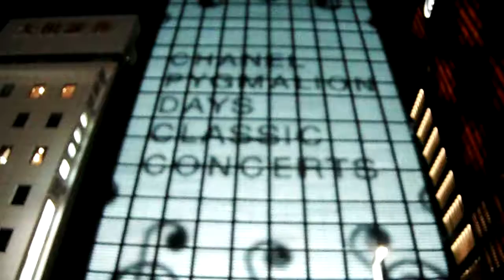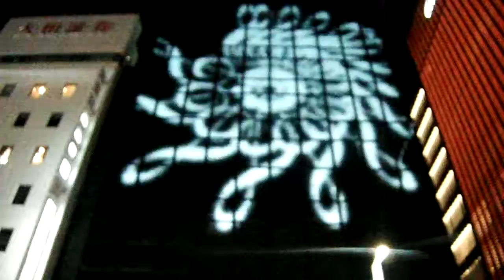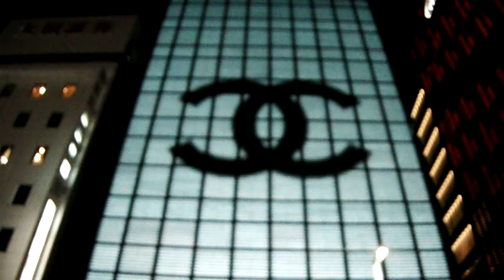DSCF4237銀座シャネル20170227壁面イルミネーション